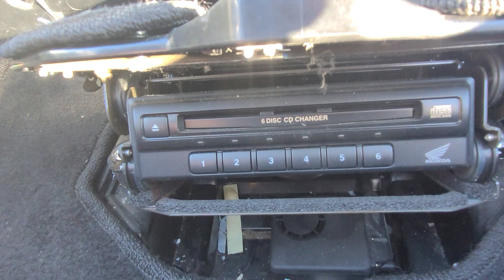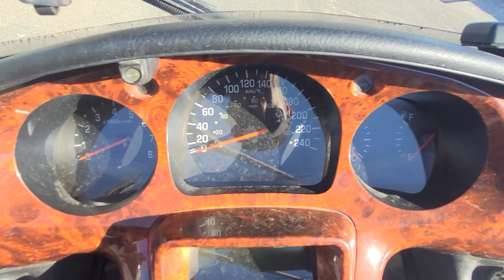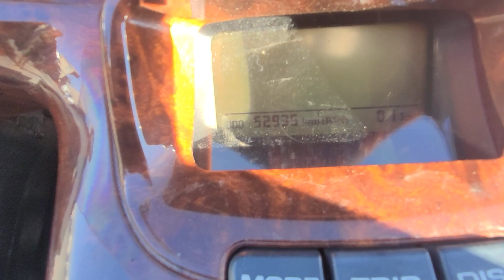HONDA GL1800 GOLDWING ABS - SC47-1310025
‼ ВНИМАНИЕ, АКЦИЯ!!! ‼
Всем привет! ✌🏻
В том состоянии, в котором она сейчас - 595 тыс руб! 🤑
Мотоцикл не проходил подготовку, но по технической части, он в хорошем состоянии! 👍🏻
Есть недочеты по косметике, но тем у кого прямые руки - это не страшно! 😎🔧
Посмотрите наше видео, примите ваше решение! 👀
Акция длится до конца октября! 📆
После этого, мотоцикл будем подготавливать и цена уже будет выше! 💰
Если вас заинтересовал этот мотоцикл - пишите!